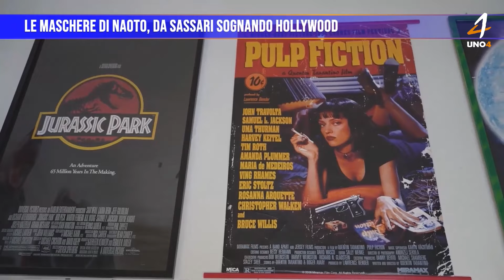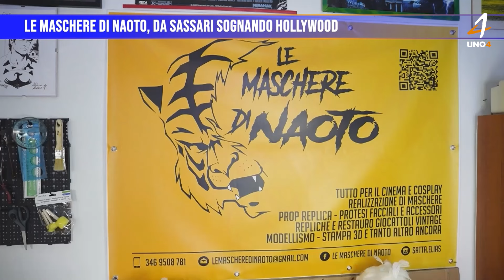Le maschere di Naoto, Da Sassari sognando Hollywood